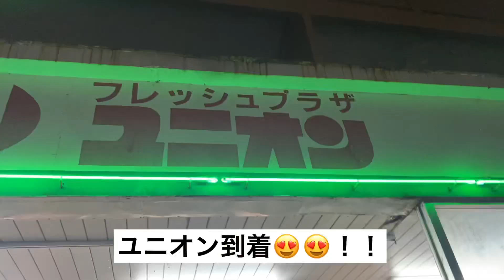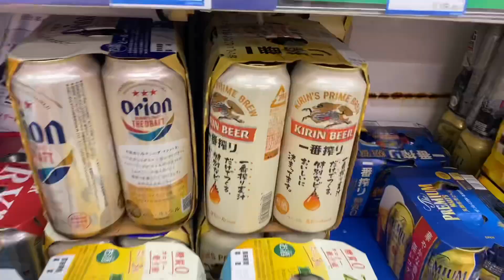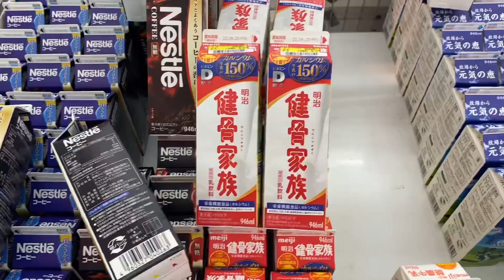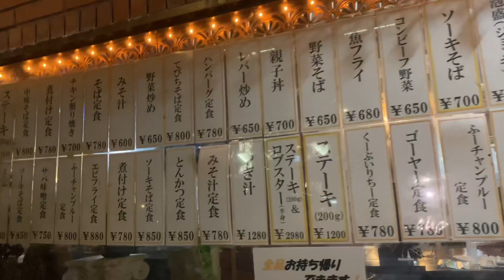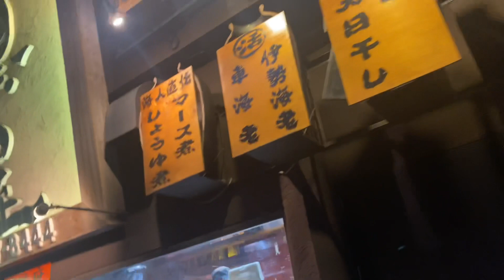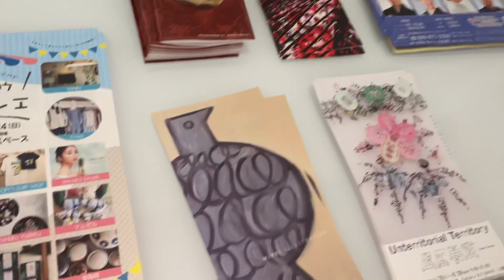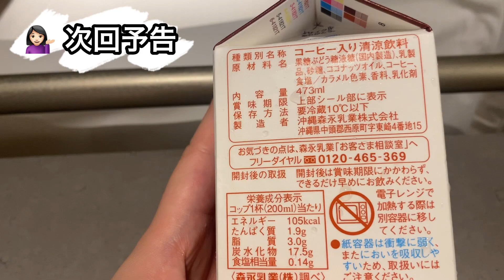［那覇/女ひとり旅］我部祖河食堂で美味しい沖縄そば食べてユニオンとファミマで沖縄に浸る🥺❤️［ユニオンですから😎✌🏼］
ふらっと我部祖河食堂に入れて、ユニオンとファミマでお酒とか買えて幸せだったなあ、、🤪💓

BGM🎵:
はくちゃ-BGM channel-